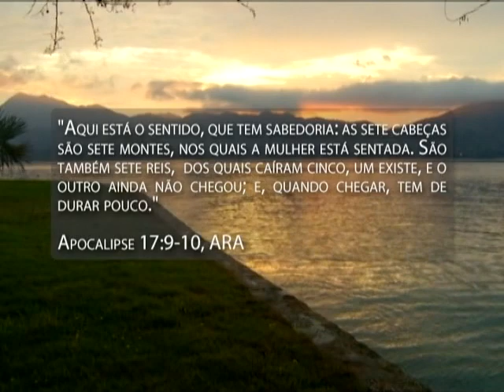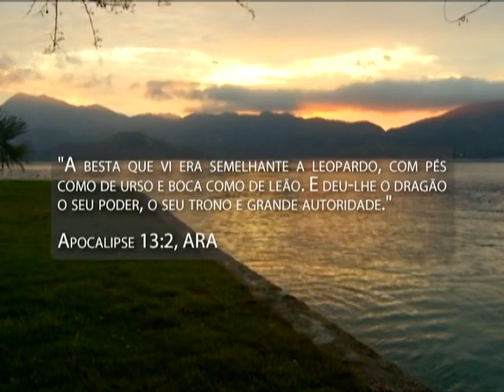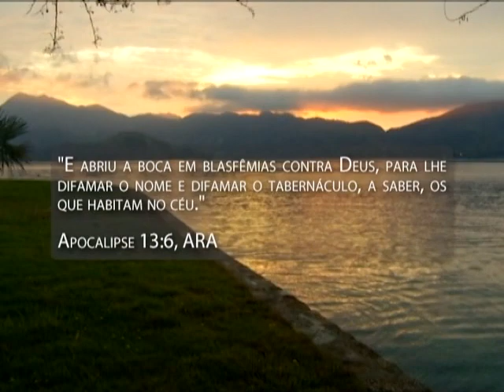APOCALIPSE 10 - A besta que sobe do mar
Bíblia Fácil Apocalipse
Faça o curso online grátis.
Instale o App para Tablets e Smartphones